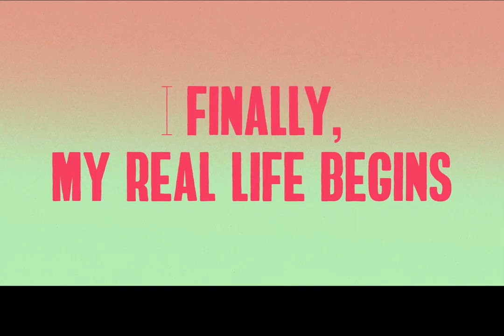Top 3 - trailer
TOP 3 / Топ-3
Sofie Edvardsson, 2019, Sweden, 45 min

In this funny, bittersweet romantic comedy from Sweden, perpetual list-maker Anton falls in love with David, but things start to go awry when Anton realizes that his dreams in life might be in direct opposition to David’s.